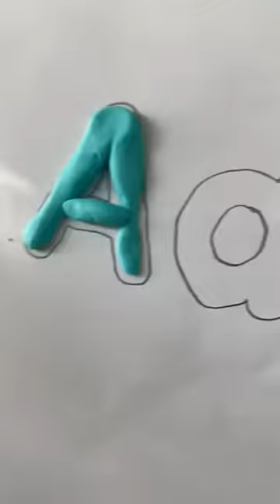Home school series pt 3